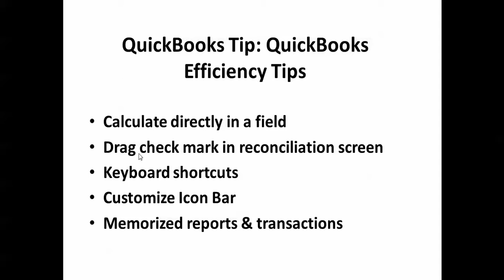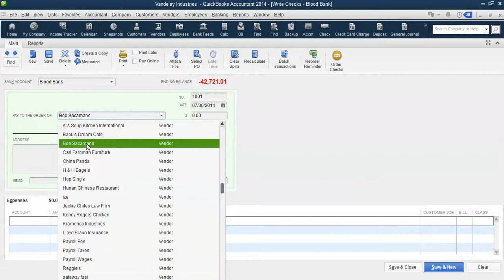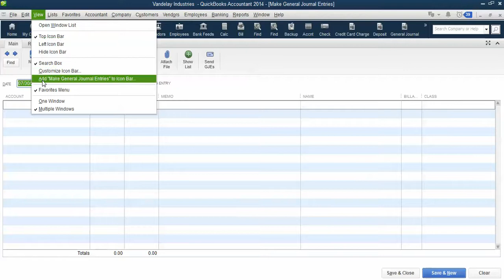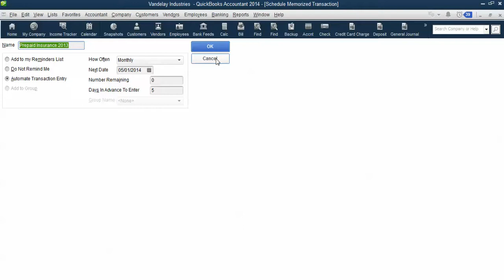QuickBooks Video Tip: QuickBooks Efficiency Tips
with some QuickBooks efficiency tips. There are certain shortcuts and tricks that you can use in QuickBooks that may not seem like a big deal but can save a lot of time. In this video I demonstrate a few of the tactics that I use to stay super efficient in QuickBooks. I will cover such tips as calculating directly in a QuickBooks field, dragging the cleared status in the reconciliation screen, QuickBooks keyboard shortcuts, memorized reports and transactions, and customizing the QuickBooks icon bar.